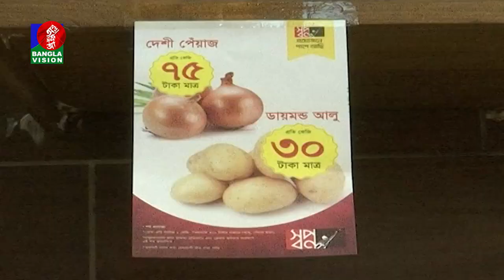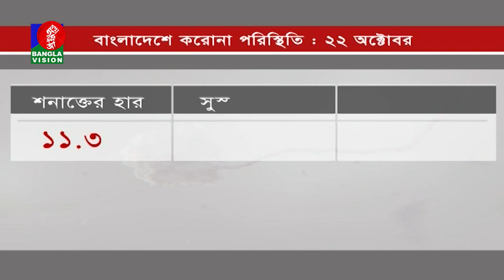সকাল ৭:৩০ টার বাংলাভিশন সংবাদ | Bangla News | 23_October_2020 | 07:30 AM | BanglaVision News